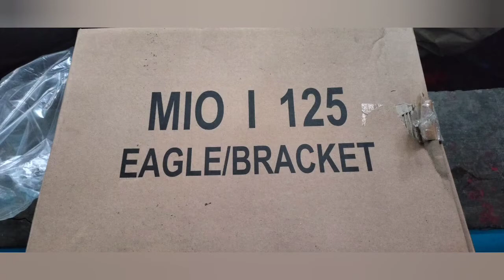best bracket tips sa automatic na motmot nyo🤔🤔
ito pong bracket na to ang mas magandang bracket sa motor nyo na mga automatic, Mas mura na ang affordable pa ang presyo,